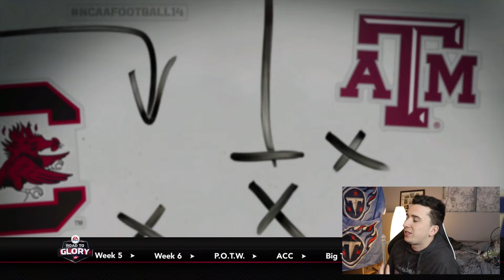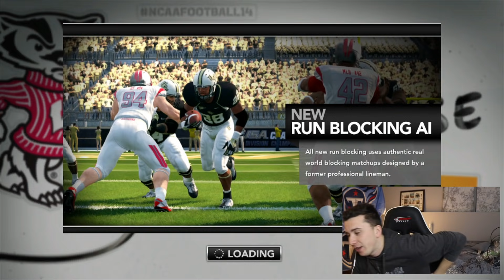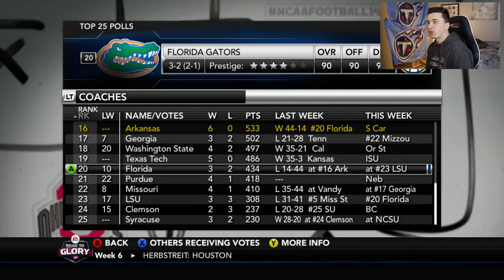The top 2 QBs in the country face off..NCAA 14 Road To Glory #29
What’s up guys and welcome back to another video and today we are playing a NCAA 14 Road To Glory Video!